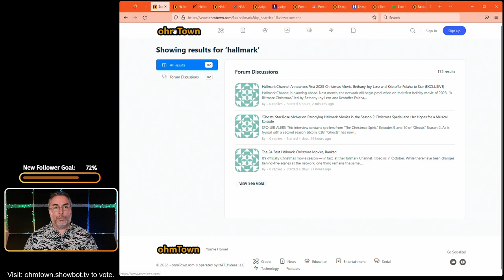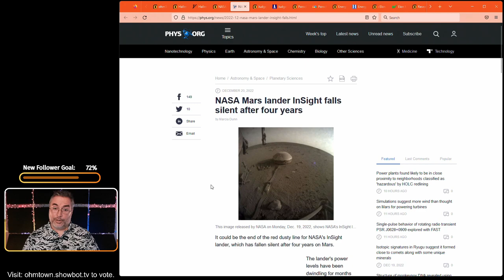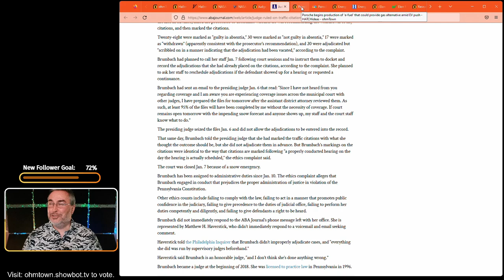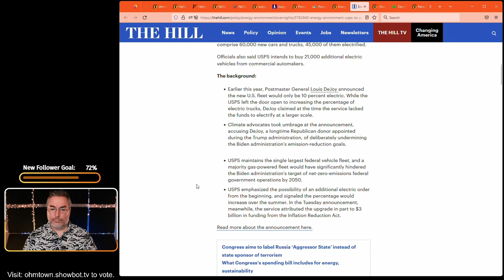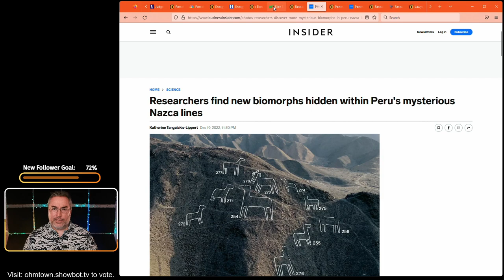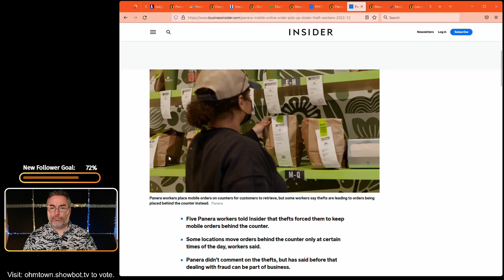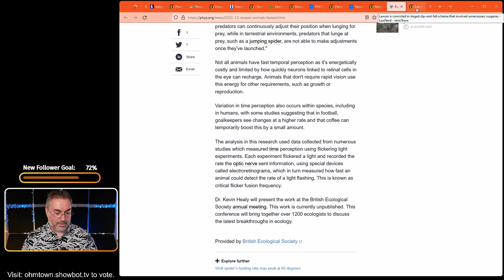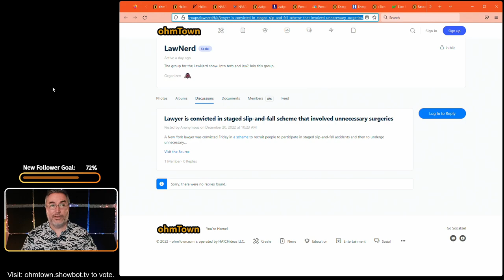Fastest Land Animal is the Panera Mobile Order Thief and more news.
ohmTown Daily News Show for December 20th, 2022. (Episode 354)